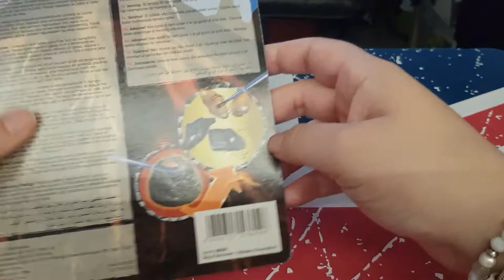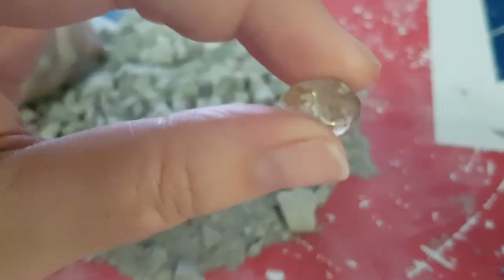Ouverture pierre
Hola il est l'heure tant attendue . Ouverture pierre
Mon compte:

bebeclochette10

Clochette Arizona

Livraddict :
bebe clochette

ma wishliste:

Vinted :
clochette6715